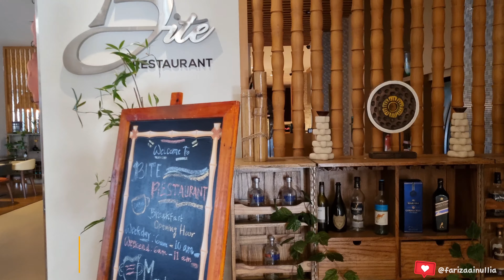Review Breakfast Hotel Radisson Batam. One of the best Buffet breakfast in Batam